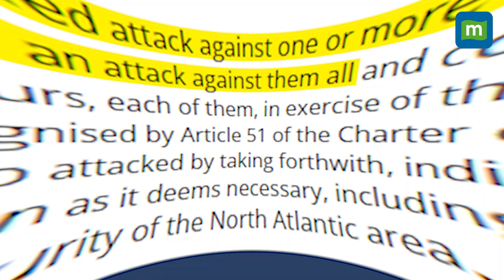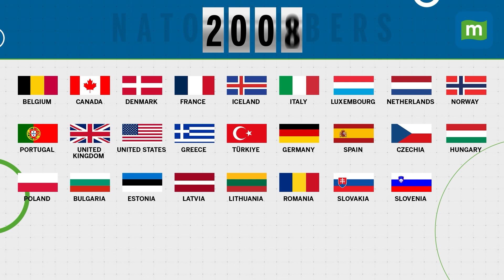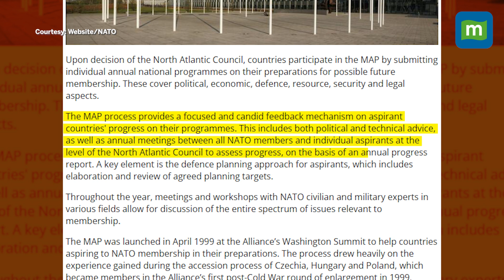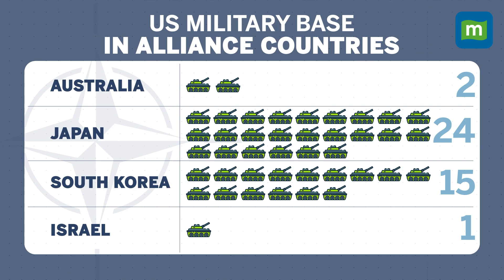What Is NATO? Why Is India Not a Part of the Alliance? | World News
NATO, a post-World War II treaty, was initially formed between the USA and European nations to provide mutual defensive aid. India received an invitation to join the NATO plus alliance. However, India has not yet signed the treaty for few reasons.
On the other hand, Ukraine has been actively seeking NATO membership for a considerable period. However, its bid has been hindered due to the ongoing Russia-Ukraine conflict. It remains uncertain whether Ukraine will eventually gain entry into the treaty. So, What is NATO and Why is India not a part of the alliance? Watch this video to know